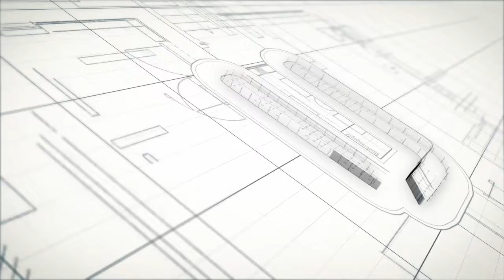Makerbot Mini GoPro Mount Test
Trying out M600 GoPro Makerbot Replicator Mini Mount. The thing works beautifully.

I'm not sure if this will work for the other makerbot 5th generation 3d Printers like Z18 or Replicator 2X